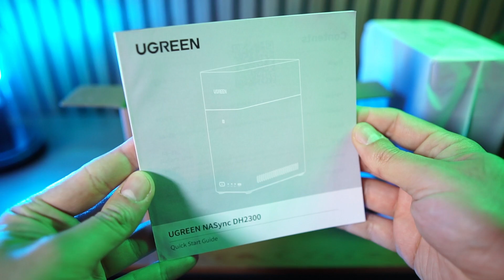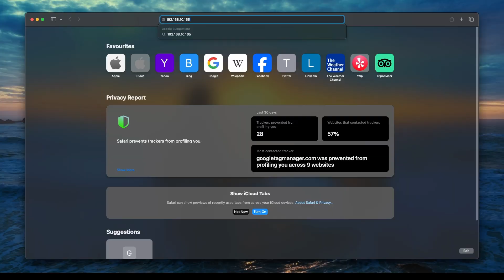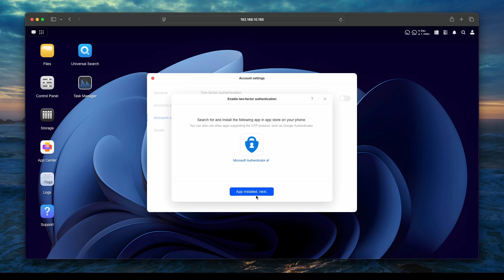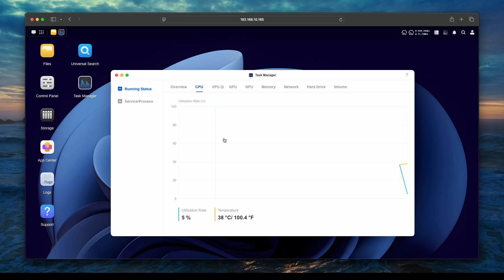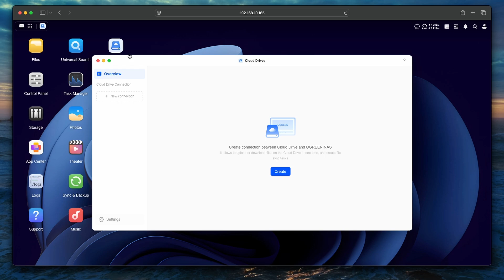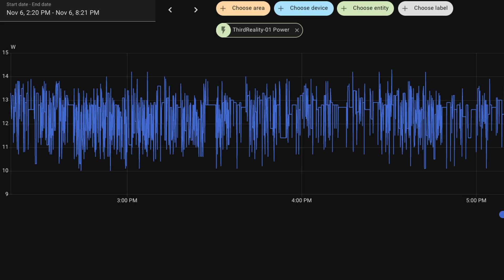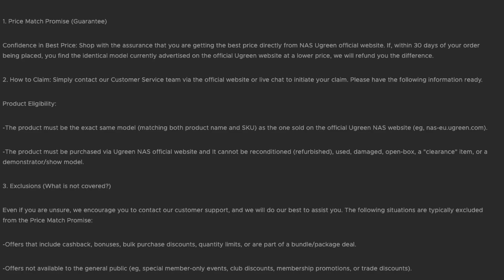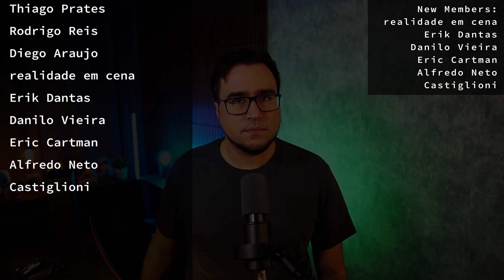Testei o UGREEN NAS DH2300! Silencioso, barato e eficiente?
Seu apoio ajuda a manter e melhorar o conteúdo técnico do canal. Obrigado!

Está pensando em montar sua própria nuvem pessoal em casa?
Neste vídeo, eu testo o UGREEN NAS DH2300, um NAS ARM silencioso, eficiente e com baixo consumo de energia, ideal para quem quer liberdade e controle total sobre seus dados, sem depender de serviços como Google Drive ou iCloud.

Quer sugerir algum assunto? Deixe nos comentários!

▬ Video Content ▬▬▬▬▬▬▬▬▬▬

0:00 - Intro
0:42 - Unboxing
2:17 - Primeiro Acesso
3:06 - Overview do Sistema
5:17 - App Center, Docker e Iperf3
6:59 -  Smartphone App & HDMI Out
7:31 - Cloud Sync
8:38 - Beneficios & Consumo
10:37 -  O uso perfeito para esse NAS
11:41 - Outro